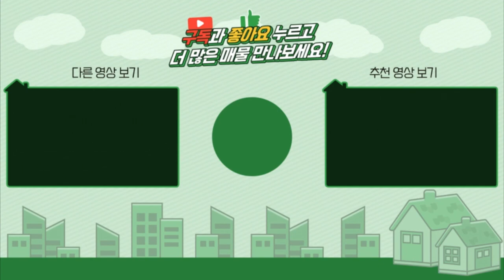양평주말주택 / 매매3억5천 / 옥천면 청정지역 / 옥천 3억대 주말주택 / 양평세컨하우스 / 양평급매물 / 대원부동산 210727-1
▶ 매 물 번 호 : 210727-1
▶ 건축물용도 : 단독주택
▶ 거래형태 : 매매
▶ 가        격 : 3억5천만원
▶ 입주가능일 : 즉시가능
▶ 소   재  지 : 경기도 양평군 옥천면 용천리
▶ 면        적 : 대지면적 413㎡(124.9평)+도로지분(26.3평), 건물연면적 111.24㎡(33.6평)
▶ 용 도 지 역 : 보전관리지역
▶ 구        조 : 경량철골구조
▶ 총층 지상/지하 : 지상 2층
▶ 방수/욕실수 : 방 2개 / 화장실 3개
▶ 방        향 : 남동향
▶ 난 방 방 식 : 기름보일러
▶ 준 공 년 도 : 2014년 11월 24일
▶ 주차대수 : 1대
▶ 기 타 시 설 : 지하수, 정화조

- 주택에 앞과 좌우 뒷 에는 푸르는 숲이 우거져 있는숲세권 전원주택으로  피톤치드가 가득한 주택
- 인근에 주택들이 있으나 게곡건너 나홀로 있는 주택입니다.
- 1층 방1 화장실 2개 거실과 주방
- 2층 방1개 거실과 화장실 1개가  넓은 테라스
- 인근에 가격대비 아주 저렴한 부동산입니다. 용천리 일대에 3억대 주택이 거의없음
- 경의중앙선 오빈역 아신역등이 인근에 있으며 자동차 15분거리
- 옥천면 농협등 하나로 마트등이 12분거리에 있습니다.

사무소명칭/대표 : 대원공인중개사무소 / 대표 김대원
중개사무소 등록번호 : 제 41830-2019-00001 호
사무소위치 : 경기 양평군 양평읍 중앙로 107 3층 301호